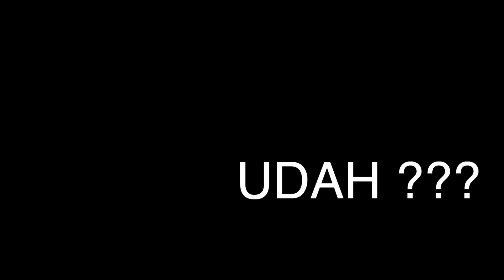FITTING BAJU PERNIKAHAN GIVANI GUMILANG & AUL ( PART 1 )